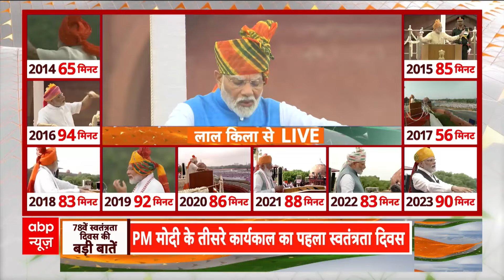लाल किले के बोले PM Modi कहा, देश के विकास की प्रतिबद्धता वाहवाही के लिए नहीं है। Independence Day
PM Modi Speech Independence Day 2024 Celebrations: सरफरोशी की तमन्ना अब हमारे दिल में है, देखना है जोर कितना, बाजुए कातिल में है... ऐसे ही न जाने कितने जोशीले नारों और गीतों के साथ अंग्रेजी हुकूमत से लड़ते हुए भारत माता के वीर सपूतों ने आजादी के लिए अपने प्राणों की कुर्बानी दी थी. इन कुर्बानियों के दम पर हमें अंग्रेजों की गुलामी से 15 अगस्त 1947 को आजादी मिली थी.
आज भारत के 78वें स्वतंत्रता दिवस जश्न पर लाल किले के प्राचीर से देश को संबोधित करते हुए पीएम मोदी ने कहा कि लोगों के सपनों को पूरा नहीं किया गया. जब हमें जिम्मेदारी मिली तो हमने बड़े सुधार किए. हमने बदलाव के लिए रिफॉर्म को चुना. हम सुधार सिर्फ वाहवाही के लिए नहीं करते हैं. हम मजबूरी में नहीं, बल्कि मजबूती देने के लिए सुधार कर रहे हैं. हम राजनीति के लिए सुधार नहीं करते हैं. हमारा सिर्फ एक ही मकसद होता है और वो है नेशन फर्स्ट, यानी राष्ट्र हित सुप्रीम. मेरा भारत महान बने, इसी संकल्प को लेकर हम कदम उठाते हैं.

पीएम मोदी ने कहा कि देश के 40 करोड़ लोगों ने दुनिया की महासत्ता को उखाड़ कर फेंक दिया था. हमारे पूर्वजों का खून हमारे शरीर में है. आज हम 140 करोड़ नागरिक हैं. अगर हम संकल्प लेकर चलते हैं तो हम हर चुनौती को पार करते हुए विकसित भारत का लक्ष्य प्राप्त कर सकते हैं. उन्होंने कहा कि अगर 40 करोड़ लोग आजादी के सपने को पूरा कर सकते है तो 140 करोड़ के देश के मेरे नागरिक, मेरे परिवारजन अगर एक साथ चल पड़ते हैं तो चुनौतियां कितनी भी क्यों न हो, हम समृद्ध भारत बना सकते है.  2047 का विकसित भारत बना सकते हैं.

पीएम मोदी ने अपने संबोधन में कहा कि प्यारे देशवासियों इस वर्ष और पिछले कुछ वर्षों से प्राकृतिक आपदाओं में अनेक लोगों ने अपने परिवारों को खोया है. संपत्ति खोई है. राष्ट्र निधि का नुकसान हुआ है. मैं आज उन सबके प्रति अपनी संवेदना व्यक्त करता हूं और उन्हें विश्वास दिलाता हूं कि देश इस संकट की घड़ी में उन सबके साथ खड़ा है.

प्रधानमंत्री नरेंद्र मोदी ने कहा कि मेरे प्यारे देशवासियों हम जरा आजादी के पहले के उन दिनों को याद करें. सैकड़ो साल की गुलामी. हर कालखंड संघर्ष का रहा है. महिला हो, युवा हो, आदिवासी हो, वे सब गुलामी के खिलाफ जंग लड़ते रहे. 1857 का स्वतंत्रता संग्राम के पूर्व ही हमारे कई आदिवासी क्षेत्र थे, जहां आजादी की जंग लड़ी जाती रही थी. आजादी की जंग इतनी लंबी थी. अपरंपार यातनाएं, जुल्मी शासन सामान्य मानवी का विश्वास तोड़ने की तरकीबें, फिर भी उस समय की संख्या के करीब 40 करोड़ देशवासियों ने वो जज्बा दिखाया, वो सामर्थ्य दिखाया. एक संकल्प लेकर चलते रहे, एक सपना लेकर चलते रहे. जूझते रहे. एक ही सपना था वंदे मातरम, एक ही सपना था देश की आजादी का.

उन्होंने कहा कि हमें गर्व है कि हम उन्हीं के वंशज हैं. 40 करोड़ लोगों ने दुनिया की महान सत्ता को उखाड़ फेंका था. अगर हमारे पूर्वज जिनका खून हमारी रगों में है, आज हम 140 करोड़ हैं. अगर 40 करोड़ गुलामी की बेड़ियों को तोड़ सकते हैं, आजादी लेकर के रह सकते हैं तो 140 करोड़ मेरे नागरिक, मेरे परिवारजन अगर संकल्प लेकर चल पड़ते हैं, एक दिशा निर्धारित कर चल सकते हैं, कदम से कदम मिलाकर, कंधे से कंधा मिलाकर, तो चुनौतियां कितना ही क्यों न हो, संसाधनों के लिए जूझने की नौबत हो तो भी हम स्मृद्धि पा सकते हैं. हम 2047 तक विकसित भारत बना सकते हैं.